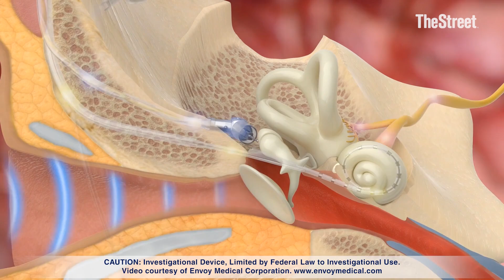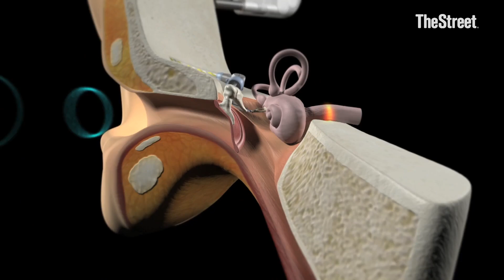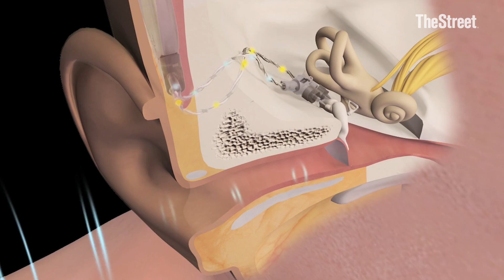How Envoy Medical is disrupting the hearing loss industry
Brent Lucas, CEO of Envoy Medical, joined TheStreet to discuss how his company is disrupting the hearing loss industry.

Transcript:

BRENT LUCAS: Envoy Medical is a hearing health company and really what separates us from everything else that's currently on the market, is that we have devices that are fully implanted and we use the ear to pick up sound. We don't use an artificial microphone. So when you think about Envoy, you really can break us down and differentiate us from the rest of the market in that fully implanted devices. So nothing on the outside of your head whatsoever, nothing on the side of your head or in your ear behind your ear. And we use the ear to pick up sound versus an artificial microphone.

And we have two devices. We have one that is called the Esteem. That is a fully implanted, active middle ear device. That one received FDA approval and is currently on the market. And then we have an investigational device, which is the Acclaim. That device is what I believe will be the first fully implanted cochlear implant to use the ear to pick up sound and the benefits of using your ear to pick up sound are sort of self-evident in that our ears were designed or evolved in a certain way to allow us to hear human speech differently. It allows us to localize sound, reduce background noise and things of that nature.

CONWAY GITTENS: So I've seen in my research that some people are calling you a disrupter. I'm wondering, do you consider yourself a medical device company or a medical tech company?

BRENT LUCAS: That's a great question, and I absolutely think we're going to disrupt the hearing industry, specifically the hearing implant industry, which I believe has been rather complacent for quite a period of time. I'm not making a lot of friends in the industry by saying we are going to disrupt the current cochlear implant space for sure with our fully implanted cochlear implant. We are changing the game. So I think we're probably both. We are a technology company. Hearing is different than your traditional medical devices in that there's a lot of direct to consumer considerations. It's not just you're not just selling to the physician, you're selling to the patient, to the patient's family. So in that regard, we're probably a little bit more of a technology company than we are a traditional medical device company. But we definitely cross both categories.

CONWAY GITTENS: So when we talk about this industry and implanted hearing devices, how are you disrupting the price?

BRENT LUCAS: Yeah, that's an interesting question because if you compare us to hearing aids, which I would not do, we are not a hearing aid. We are not a hearing aid company. In fact, we have there's a bill being introduced in Congress right now that's trying to make that very clear, that fully implanted, active middle ear implants are not hearing aids. And so we are not competing with hearing aids on the price factor. That is something that Apple and Google and Samsung, I expect to be doing in the future as over-the-counter becomes much more accessible to more people.

For the Esteem device, which is the fully implanted, active middle ear device that's currently on the market. That device all in. So we're talking about the surgery and the device is about $25,000 to $30,000 depending on where you get the surgery in the United States. So while that might seem like a big number at first, I would suggest that there are hearing aids as well, set of hearing aids might cost you 6, $7,000. Right and those are something that are external that they can break and over time will need to be changed.

If you look at cochlear implants on the other side, Medicare pays on average about for the device and the surgery about $42,000 to $45,000 for a cochlear implant. And then the externals for a cochlear implant need to be replaced at a tune of about $7,000 to $10,000 about every four to five years. So if you look at the lifetime of a person's hearing loss, again, we think the Esteem provides an opportunity for people to save costs if they're willing to invest in that upfront.